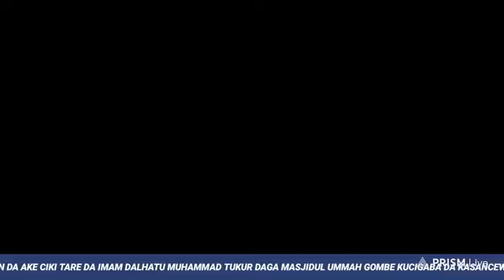Ina Mafita Ga Halin da Ake Ciki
Muhadara By Imam Dalhatu Muhammad Tukur